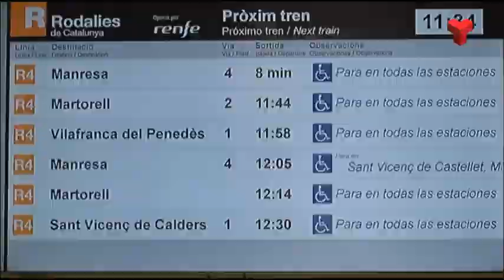Campanya contra el Quart Cinturó rebutja el Pla Específic de Mobilitat del Vallès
L’entitat Campanya contra el Quart Cinturó (CCQC) troba insuficient el Pla Específic de Mobilitat del Vallès (PEMV) que si s’aprova definitivament “naixeria descafeïnat», segons la plataforma.